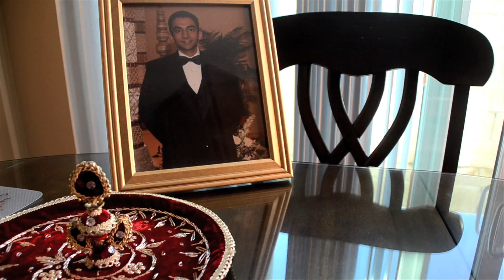Highlights from Shagan & Kuljit's Wedding Events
Dedicated to a delightful couple that know how to party, Shagan & Kuljit! Congratulations to you two! A Same Day Highlight